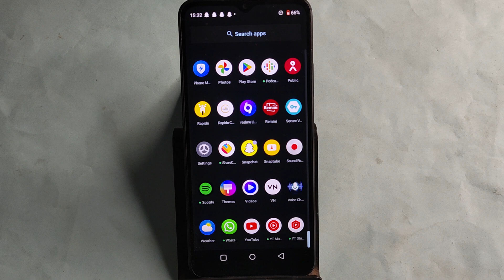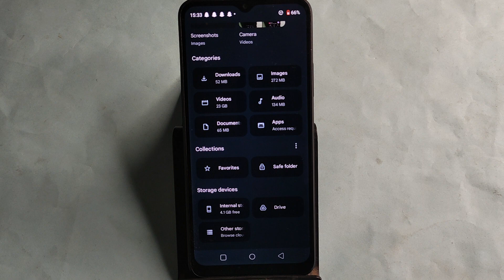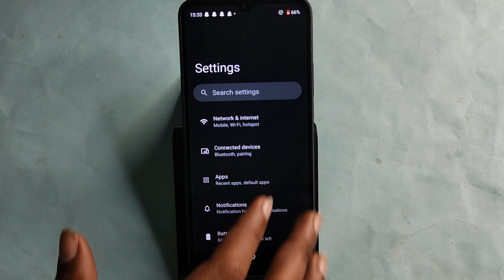Realme C51 5G me private photo kaise dekhe,how to see private album in Realme C51 5G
Best powerful CPU under 10k

60-Inch Tripod with Bag

7 Socket 6A Extension Board

multiplug Extension